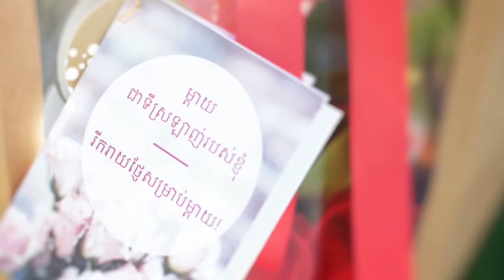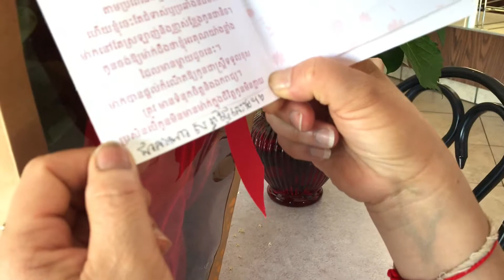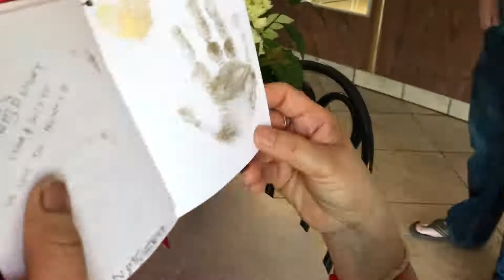2018 Mother’s Day: Pann Clan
My sister Bopa wanted to surprise my mum with some flowers. But since she lives he’s away and can’t make it I get to deliver. Just making simple memories.